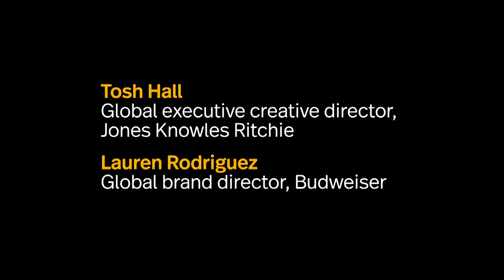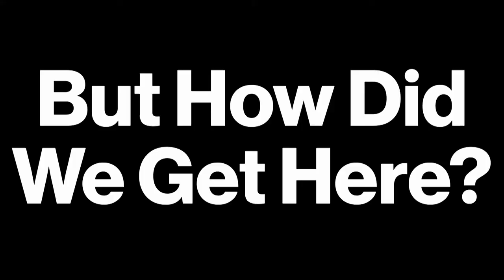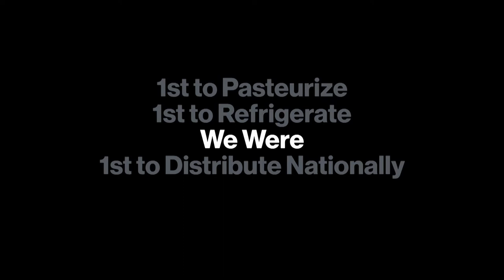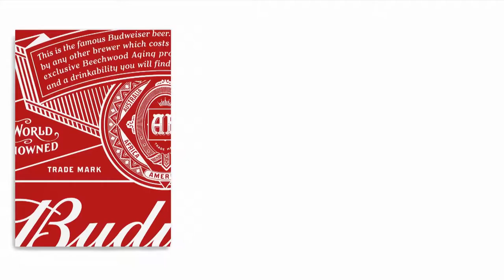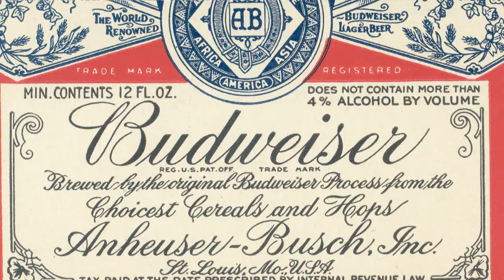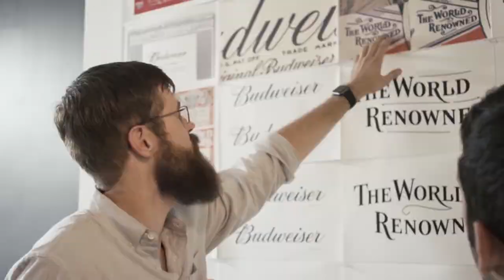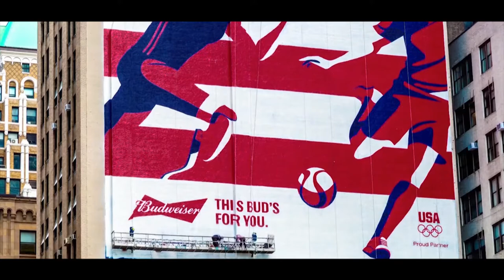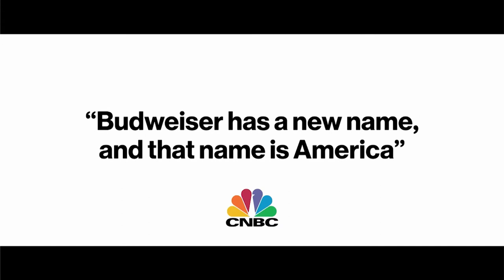Branding with Clients | America, This Bud's for You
Tosh Hall
Global Executive Creative  Director
Jones Knowles Ritchie

Lauren Rodriguez
Global Brand Director
Budweiser